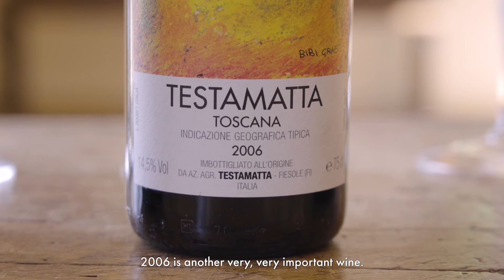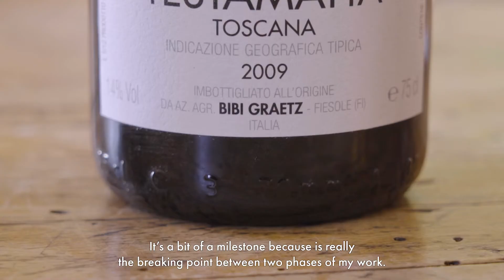Bibi Graetz Testamatta Verticale main video part I